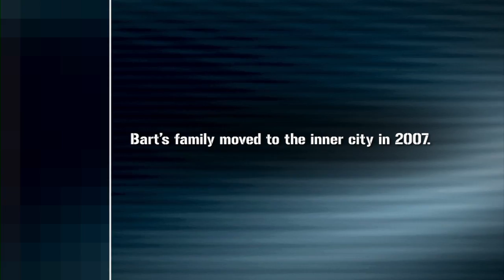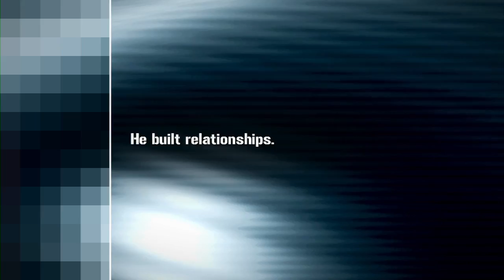Bart Campolo - unProgrammed_Relationships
Bart Campolo thinks inner city programs create mediating barriers that are ultimately detrimental to relationships. His fix? Skip the program and focus entirely on relationships.